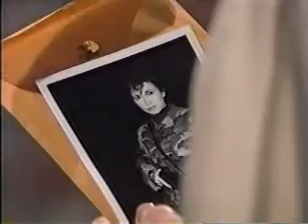General Hospital: Dec 21, 1988-Part 1